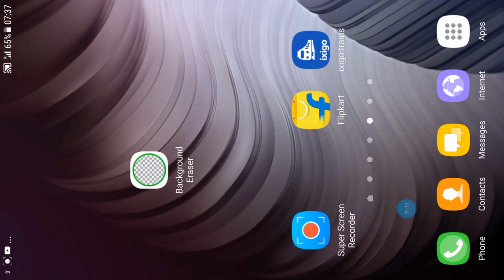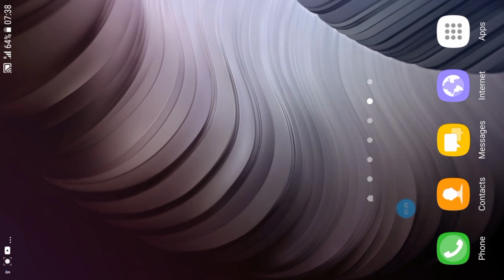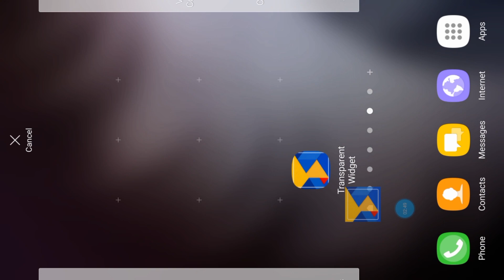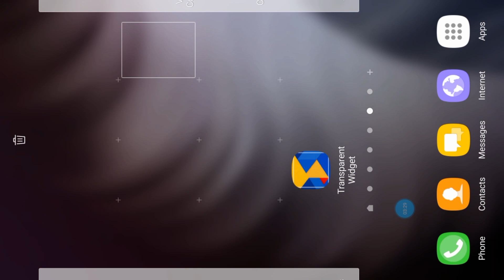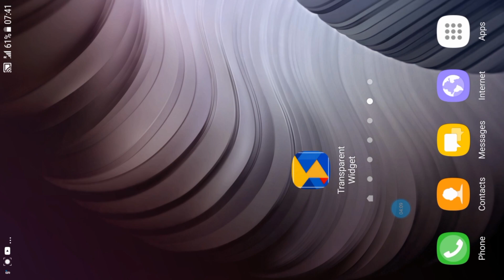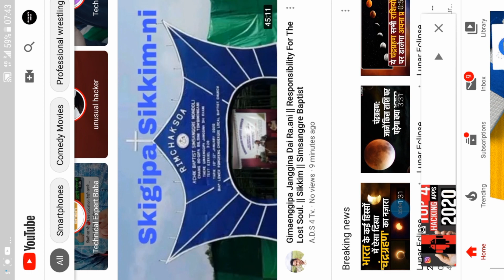Gasugipa trick// mai dake app ko gimatna nanga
Rimchaksoa sakantikon Ia video ona indakeming da.alni video de maikai anching antangni mobile app ko donue jakkalna nanga  so guys video is very good useful and interesting

App link

About channel. In this channel you can see watch any category of videos.

Follow me//